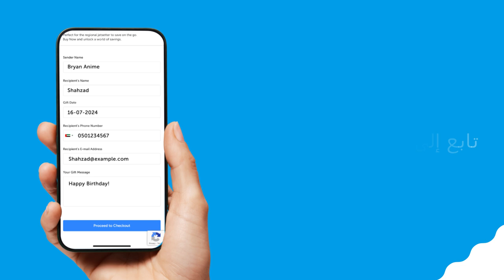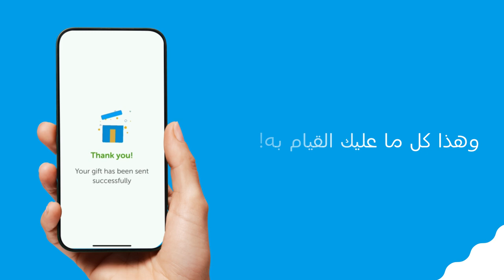How to gift Arabic